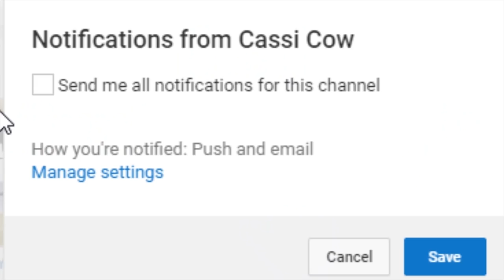FORGETTING EVERYTHING ? | Play Barn | Minecraft School Roleplay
SCHEDULE:
Sunday, Tuesday, Wednesday, Thursday, Friday, Saturday.